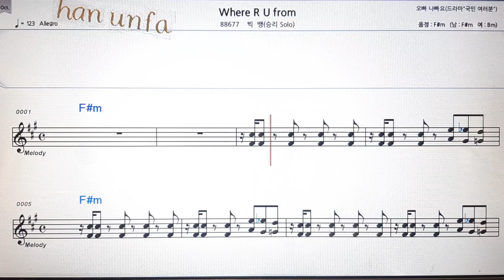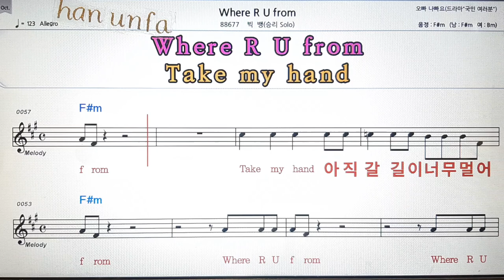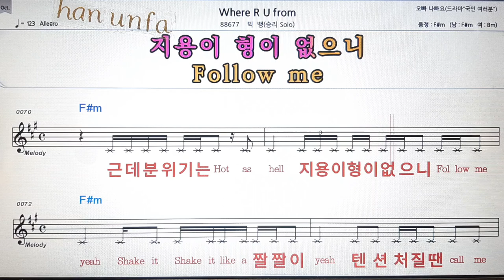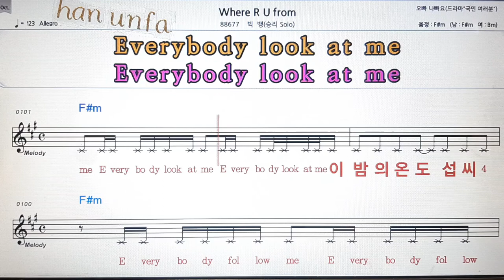Where R U from/빅뱅(승리)💋노래방 반주*기타 코드 악보*가라오케💖Karaoke*Sheet Music*Chord*MR